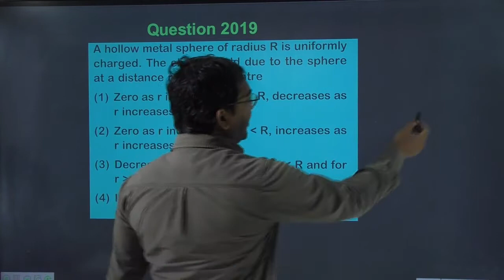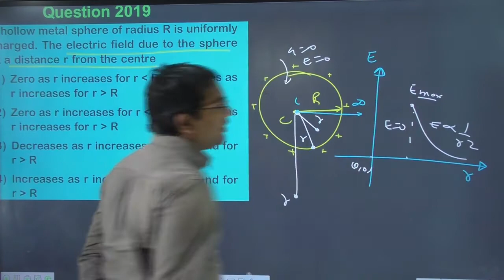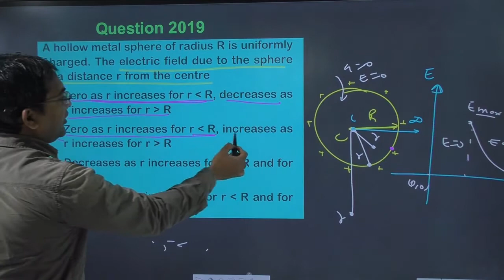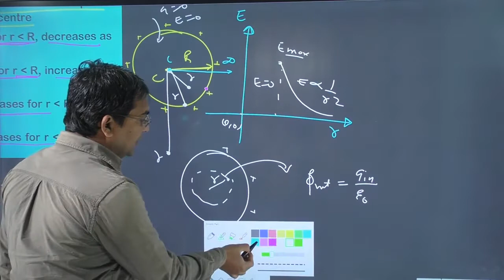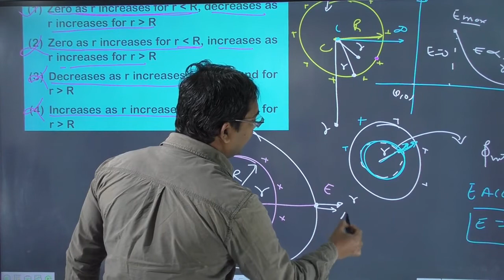A hollow metal sphere of radius R is uniformly charged. The electric field due to the sphere at a